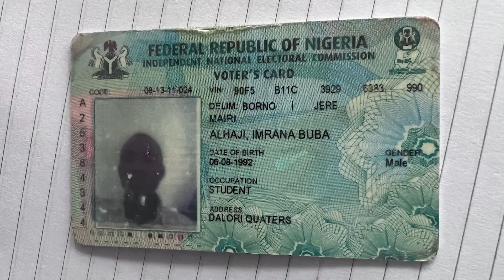IMRANA BUBA – UN GLOBAL CONGRESS OF VICTIMS OF TERRORISM ‘MEMORIES’ CAMPAIGN, 2022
Imrana Alhaji Buba faced a traumatic experience on 6 June 2010 while he was on his way to the University of Maiduguri in Nigeria.

Boko Haram stopped his bus, searched passenger’s belongings and kidnapped several of them. The episode has changed the way he feels about his ID card, an object that determined people’s fate that day. He has since engaged in preventing violent extremism among youth.

Part of our shared human experience is an innate need to attach personal meaning to physical objects: it is something we do from the moment of our birth. Physical objects hold memories, emotions, aspirations: they form links to people no longer with us, and they keep us connected to versions of ourselves that were lost or forever changed—sometimes through growth or the passage of time, sometimes by a traumatic event, such as a terrorist attack.

The Memories Exhibition shares the intimate memories of victims of terrorism such as Imrana, and the personal meaning tied to physical objects they hold dear. Through film and photography, it highlights these stories belonging to the twenty-one portrayed victims of terrorism. The Exhibition was launched in May 2022 at the High-Level Conference on Human Rights, Civil Society and Counter-Terrorism held in Malaga, Spain, and will continue to be showcased at the Global Congress of Victims of Terrorism which will be held from 8-9 September, 2022, at UN Headquarters in New York.